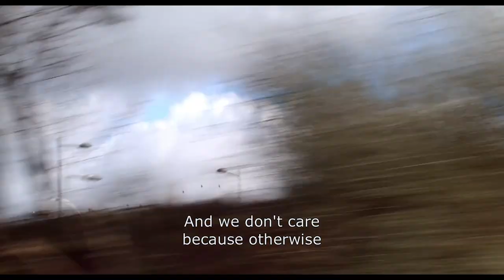Proyección y debate del film "In the same boat".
En el marco de la Semana Nacional de la Ciencia y la tecnología en la UNAJ el miercoles 18 de septiembre, se llevo a cabo la proyección y debate del film "In the same boat". Actividad organizada por el PET.